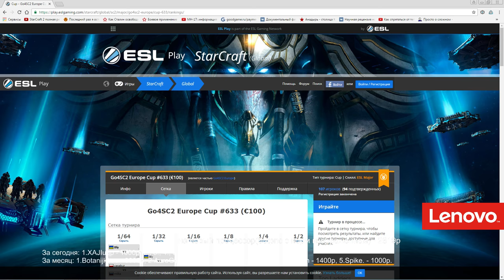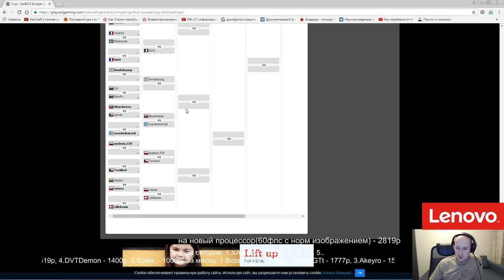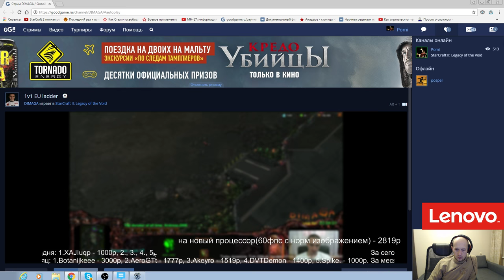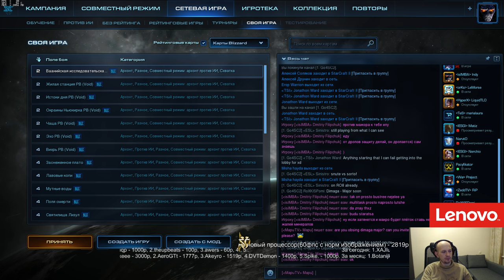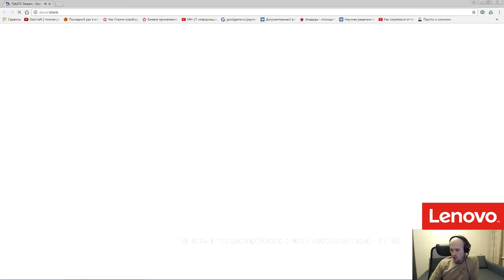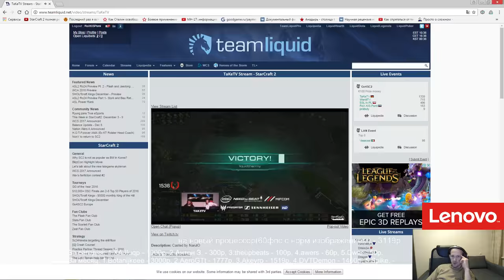Go4sc2 #633 (11.12.2016) Pomi